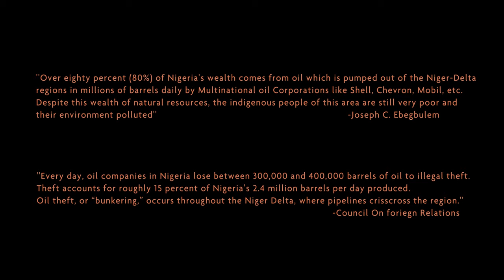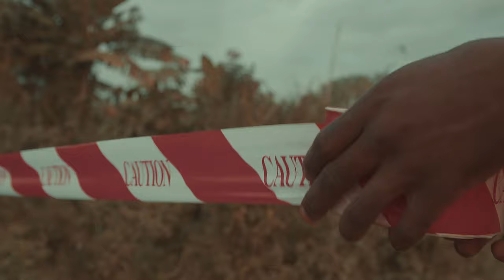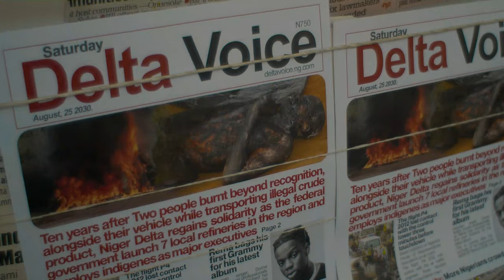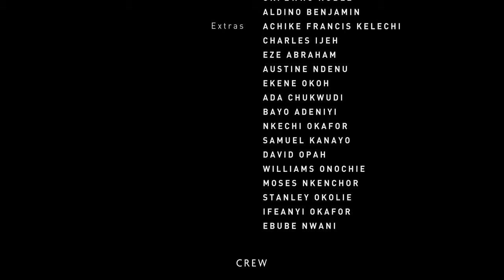TAMUNO - a short film by Prosper Edesiri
While transporting illegal crude oil, tamuno tries to maneuver the police as his wife battles to survive during childbirth in the hospital.